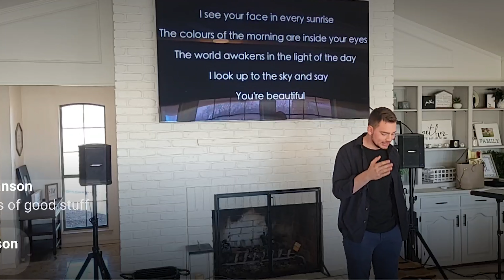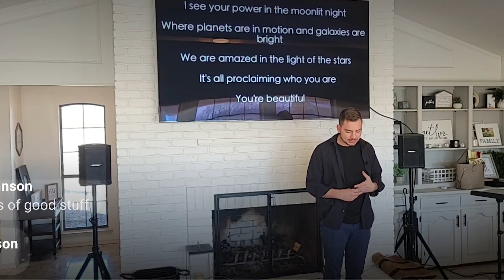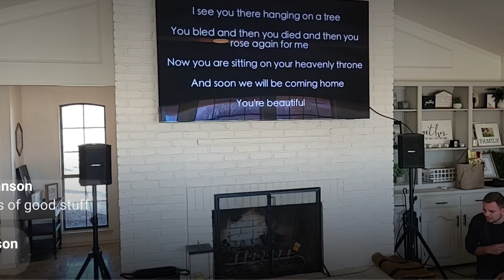"Restoring My Soul" | Psalm 23 | Matthew Baughman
Tune in this week as Pastor Matthew teaches us about the plan and protection of God!

To learn more or to support The Inn Church